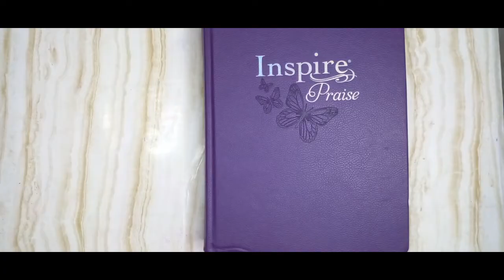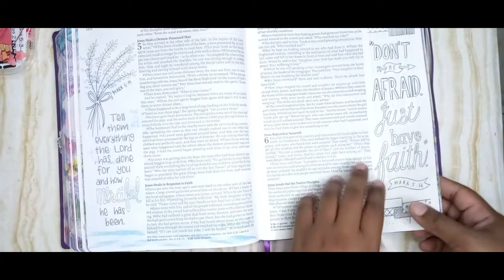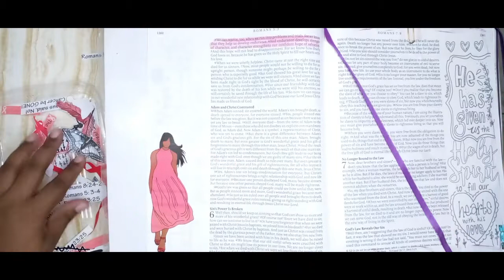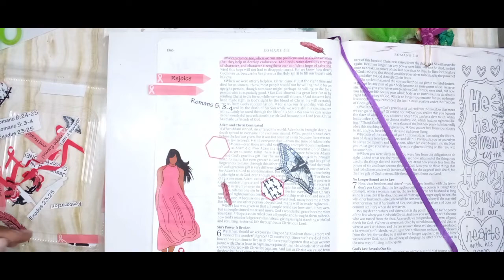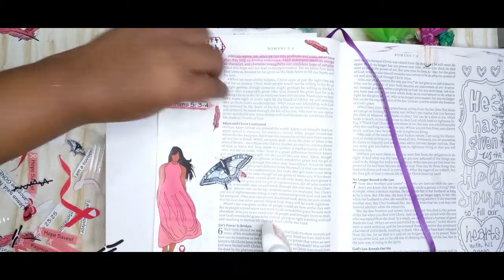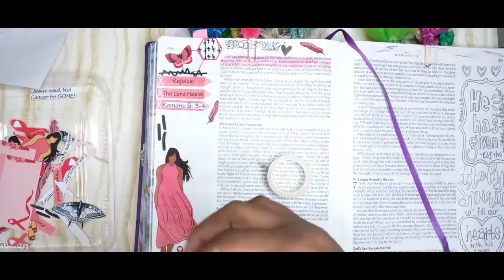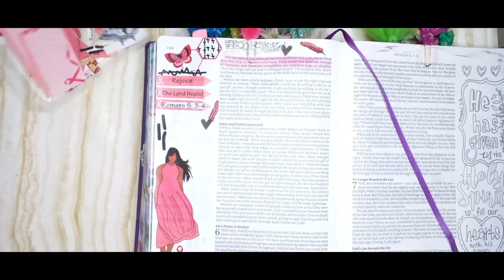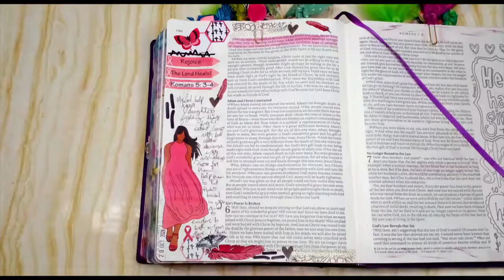Hope Saves Bible Journal Process// Romans 5:34// Breast Cancer Awareness// Day 20 Vlogtober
Today I am journaling Romans 5: 3-4 and it reads, "Not only that, but we rejoice in our sufferings, knowing that suffering produces endurance, and endurance produces character, and character produces hope,". I will be using the printable from my website called Hope Saves. To bring awareness to breast cancer. All the links are down below.

→ Saved by Graced Conference Registered All links are down below.